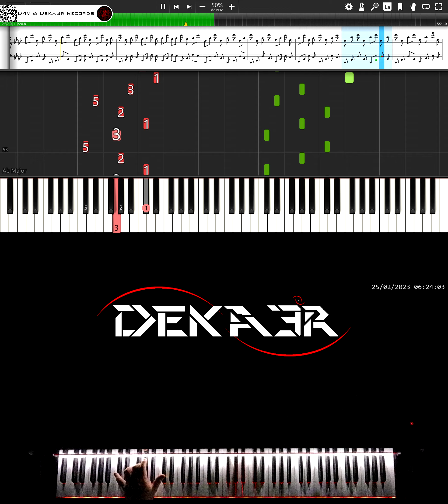🔴 IRL 🎹 RUNNER • CREACIÓN DE SU DIGITACIÓN, MNEMOTECNIA Y ESTUDIO PARA PIANO